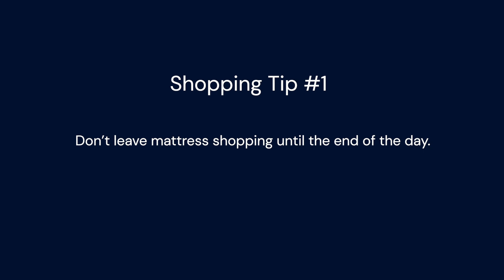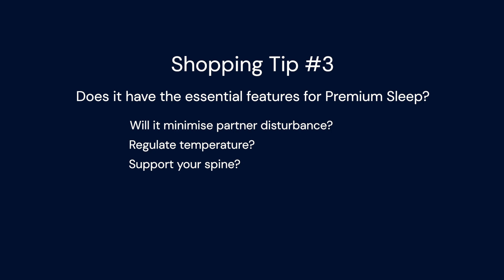A.H. Beard's Six Essential Features of Premium Sleep: It Feels Right For You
6. It feels right for you:
If you have trouble getting to sleep, a key essential is that it feels right, with soft to touch fabrics and comfort components that create a luxurious first impression.